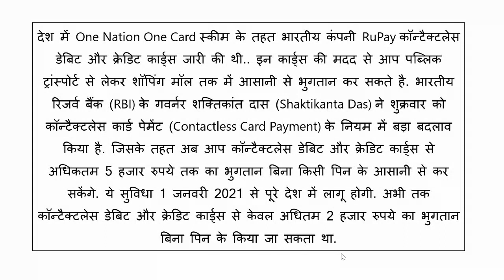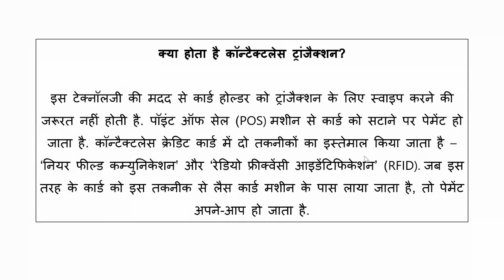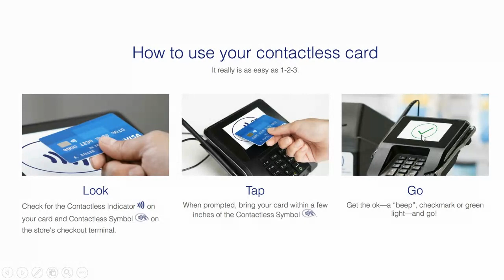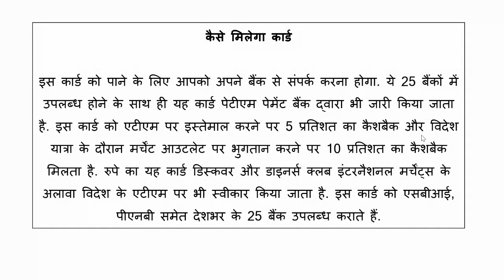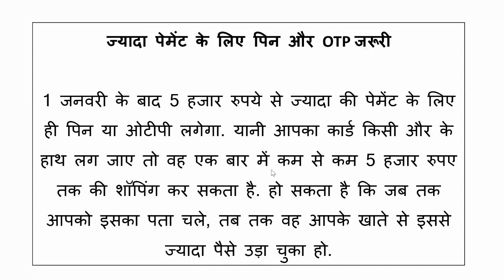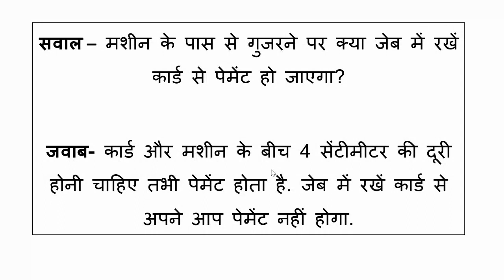DEBIT और CREDIT CARD के नए नियम - Contactless Visa Card - Tap To Pay !!! 💳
What is Contactless Card?
How does it work?
Is Contactless Card Secure?
Restrictions?
Contactless Debit and Credit Cards.

contactless card reader
contactless card how to use
contactless card theft
rupay card
nfc
contactless payment
Contactless Visa Card - Tap To Pay - Explained!!!
DEBIT और CREDIT CARD के नए नियम
The reality of contactless debit/credit cards
contactless payment
contactless payment london underground
contactless card theft
contactless card
why dont we have contactless
apple pay
contactless cards
Contactless Card
Contactless Payment Explained
Tap To Pay
Digital Contactless Payment Solutions
Visa digital solution
Contactless payment | How Does It Work | Contactless Payment Explained (Hindi/हिंदी)
How to use contactless card 💳 Visa Paywave or MasterCard paypass
SBI Global International debit card ( Visa )
SBI PayPass International debit card ( MasterCard )
 SBI Global International debit card ( MasterCard )
 SBI paywave International debit card ( Visa )
 SBI classic domestic debit card ( Visa )
 SBI classic domestic debit card (MasterCard)
 SBI classic domestic debit card (Rupay
contactless credit card
contactless card reader
why isnt apple pay working
why isnt my apple pay working
samsung pay
why is the us behind in cards
us chip cards
chip and pin cards
Contactless payments are more secure than you think
WiFi Debit & WiFi Credit Cards | सावधान ATM Card Users
What is wifi Debit Card ?
What is wifi Credit Card ?
What is wifi ATM ?
How wifi atm works?
How to protect wifi atm cards ?
What is atm fraud ?
What is Atm card skimming ?
What is Atm Card Spam ?
Visa Wireless Cards ?
Master Wireless Cards ?
Rupay Cards ?
What is NFC atm Card ?
What is Contactless Visa Card ?
How contactless card works ?